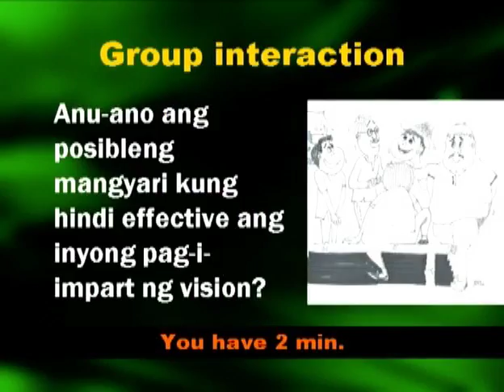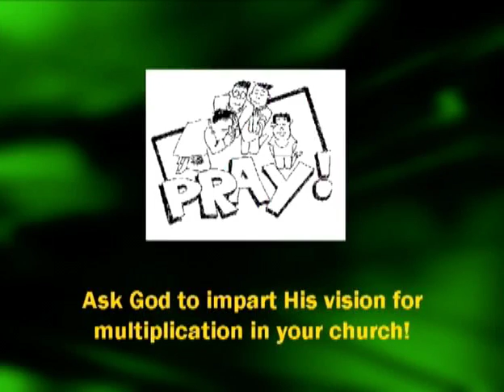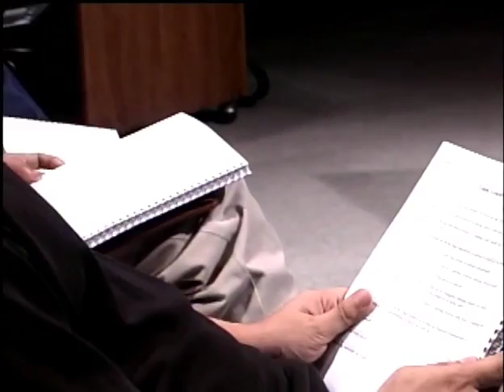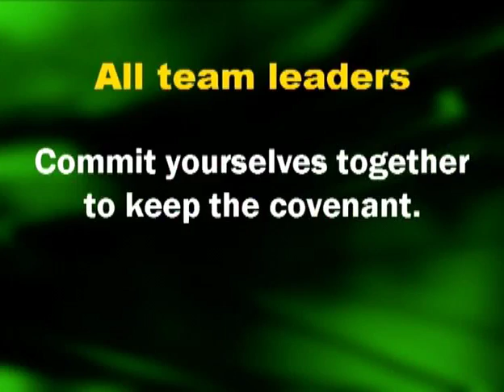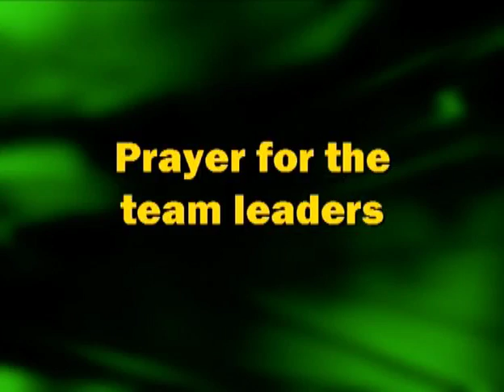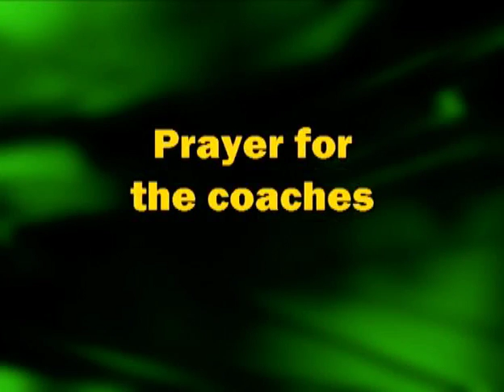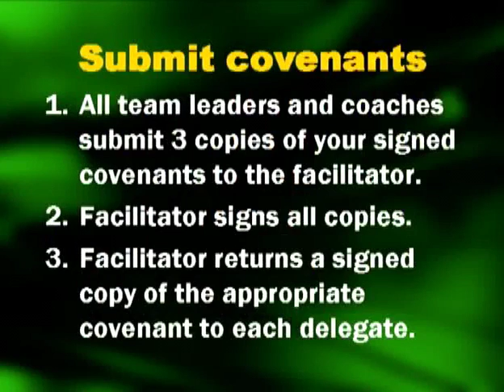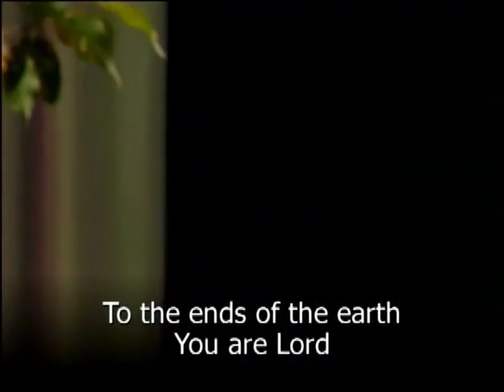BCP01 1 3 Church Planting Networks / 27:28 / David White, Whinney Saniel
A. Signing of the covenant

1. Commitment to the network will increase your success in church planting.
2. Coaches' covenant
3. Team leaders' covenant
4. Prayer for the team leaders
5. All coaches
6. Sign of covenant of the coaches'
7. Prayer for the coaches'

This is seminar of Bayanihan Church Planting by David White. He is serving for Philippines Churches for long time as a member of Philippines Challenge. This is series in Taglish. KCN converts and uploads them.